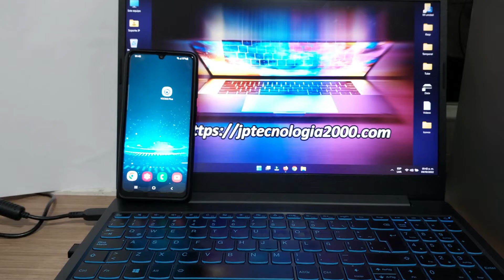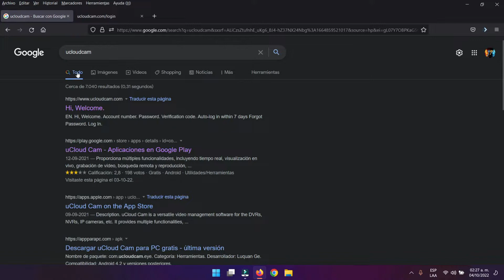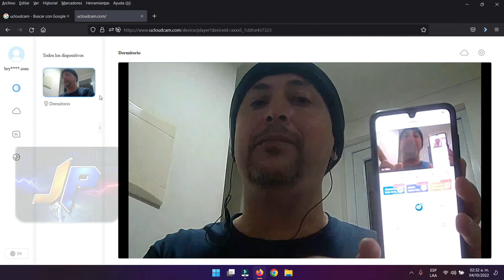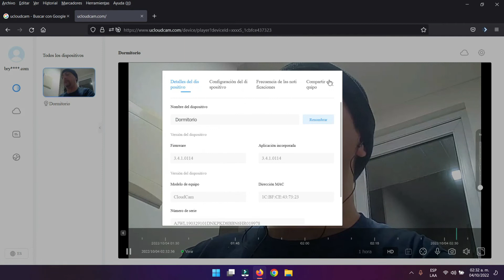Como Conectar Cámara de Seguridad WIFI en PC Y TELÉFONO, Local y Remota - NUEVA VERSIÓN.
👉SIN PROGRAMAS MIRA TU CAMARA DE SEGURIDAD WIFI EN COMPUTADOR Y TELÉFONO MÓVIL👈, ¡Véalo AHORA!.
Te digo como conectar una cámara de seguridad WiFi  a tu PC, Laptop o Notebook via Browser o navegador, puedes escoger el de tu preferencia como el Chrome, Edge, Firefox, Opera, etc.Este método te funciona para la mayoría de cámaras de seguridad disponibles en el mercado y que sean compatibles con la APP YCC365 y YCC365 Plus. Recuerda que podrás ver tu cámara de seguridad Wifi en tu red local y de forma remota, es decir en cualquier parte del mundo. Solo debes vincular tu cámara a un router con acceso a internet y listo.Puedes ver tu cámara Wifi, loca y remotamente con esta configuración, al vincular todos los dispositivo a un router con acceso a internet.
Versión larga de este video donde se explica como conectar la cámara y utilizar las distintas funciones, a través del  navegador👇👇: